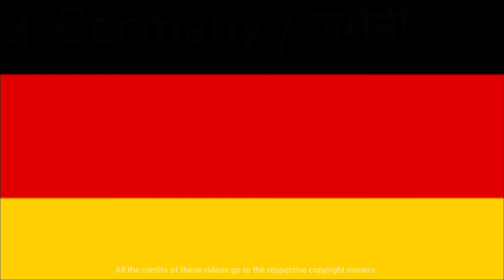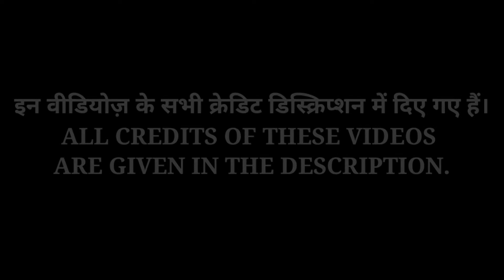विश्व की १० सबसे बड़ी अर्थव्यवस्थाएं| World's 10 Largest Economies (Nominal GDP)| World's Progress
नमस्कार, इस विडिओ मे आप विश्व की 10 सबसे बड़ी अर्थव्यवस्थाओ के बारे मे जानेंगे साथ ही उनकी थोड़ी झलक भी देखेंगे।

Hello, in this video you will know about the 10 largest economies of the world as well as see a little glimpse of them.